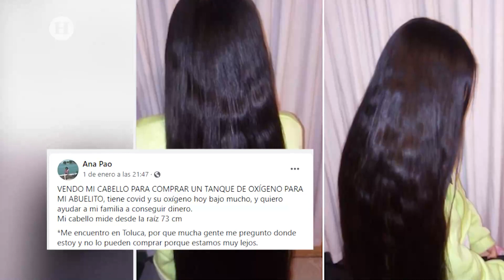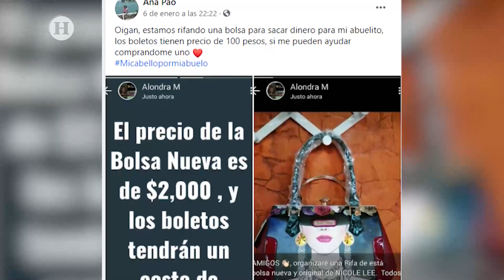NuestraMañana | ADOLESCENTE vende su CABELLO para conseguir OXÍGENO para su ABUELITO con COVID-19.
Ana Paola, de 16 años de edad, y toda su familia resultaron contagiados de COVID-19, siendo su abuelito el más afectado. Para ayudarlos Ana cortó su hermoso cabello para venderlo y conseguir un tanque de oxígeno.

Pese a los malos comentarios y a las burlas, ha recibido apoyo, sin embargo sigue realizando rifas para conseguir más medicamento para su familia. Descubre cómo puedes seguir ayudándola.